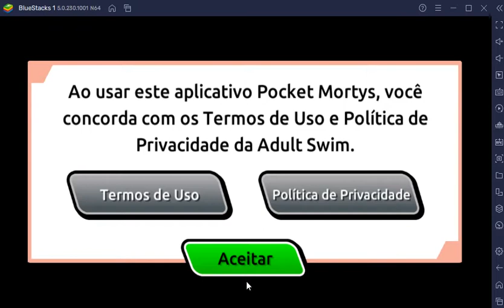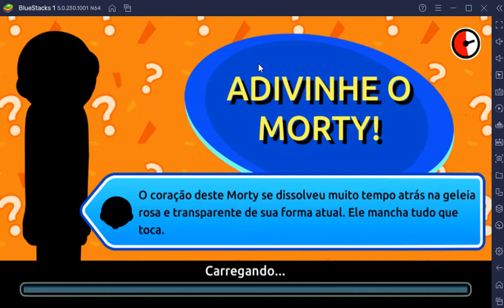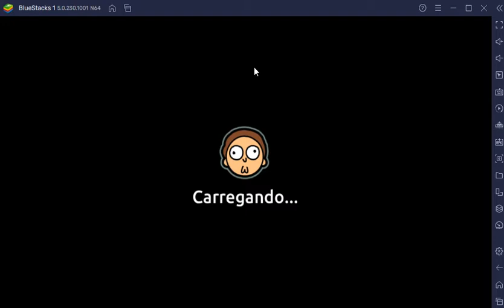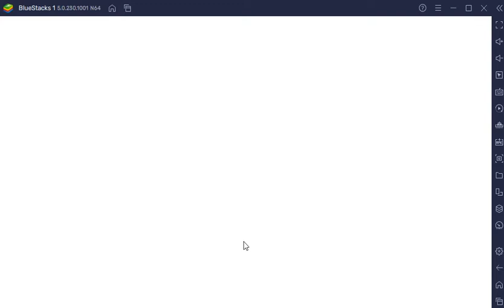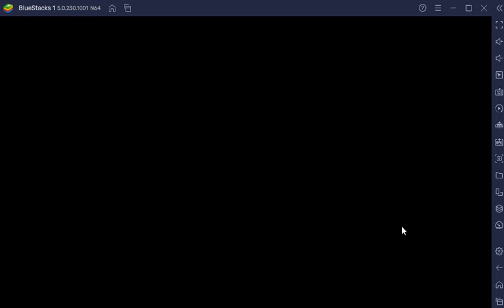Pocket Mortys Gameplay #1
FERRY
cat
JABS
The Killer J
Tio Scorpion TV
meu nome
Eu Mesmo
Aww Yeaa
B0Bz 01
Vitóriamine
Capitão JooJ